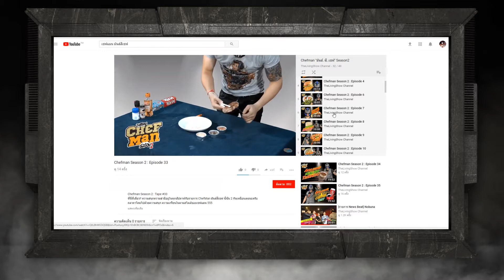Chefman GenC Season 2 : Episode 22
Chefman Season 2 : Gen C Tape #22 “Amazing Super Chicken Avocado Salad”

รายการ ChefMan มันส์ซิเชฟ ซีซั่น 2  E.P.82  นี้คุณผู้ชมจะได้พบกับ
ช่วง “โชว์แหลก” : “Amazing Super Chicken Avocado Salad”
ช่วง “รีวิวสบายสไตล์เชฟแมน” : “รีวิว แซลมอนพรีเมียมจากร้าน Samurai Salmon”

ติดต่อรับรีวิว : Tel. 082 – 942 9163

กล่องรับสัญญาณได้ที่ช่องหมายเลข
PSI : ช่อง 162
GMMZ : ช่อง 78
DYNASAT : ช่อง 109
SUNBOX : ช่อง 73
IDEASAT : 59
THAISAT : 59
INFOSAT : 59
LEOTECH : 59